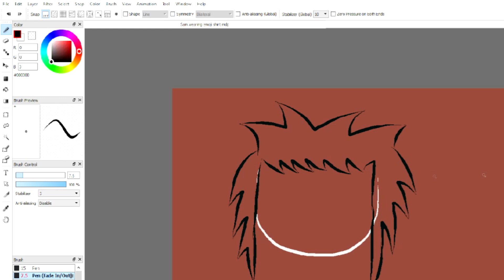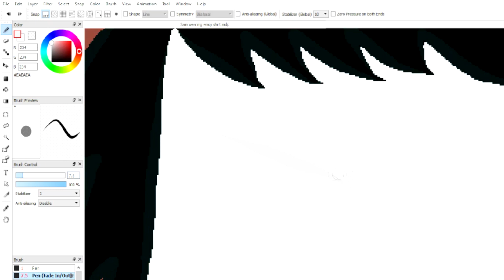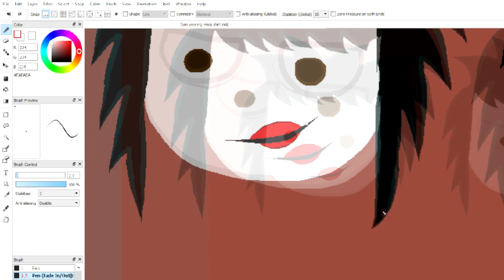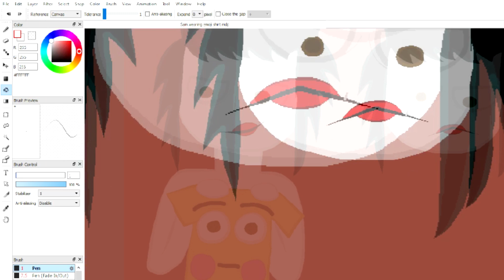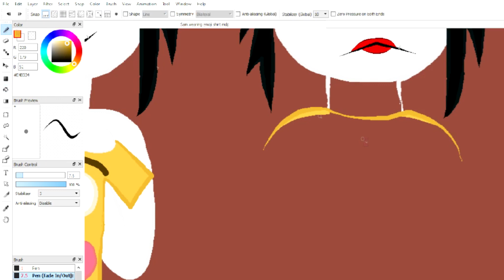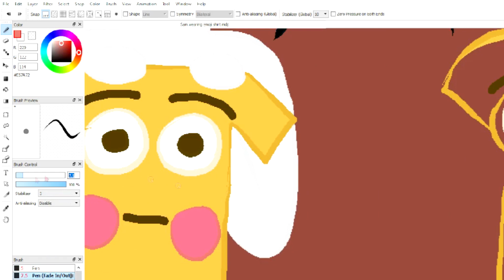Sam and a weird shirt (Speedpaint)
Five nights at Chuck E. Cheese's Rebooted - Taraxacum
Donkey Kong 64 - Creep yCastle